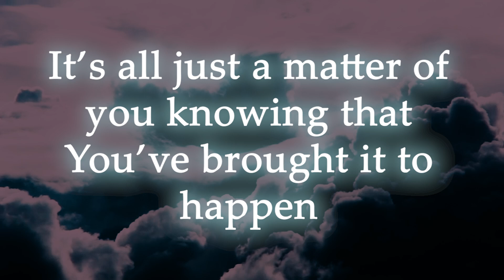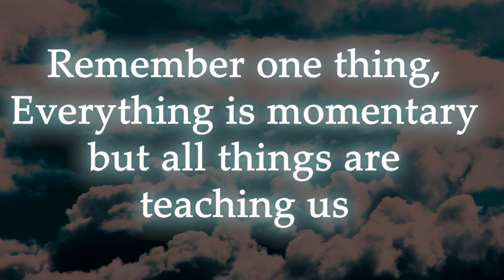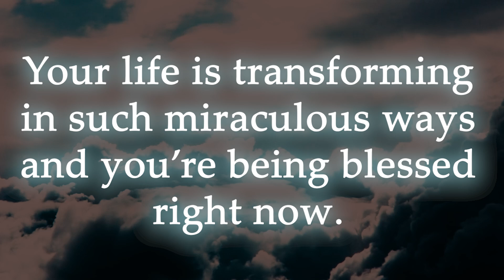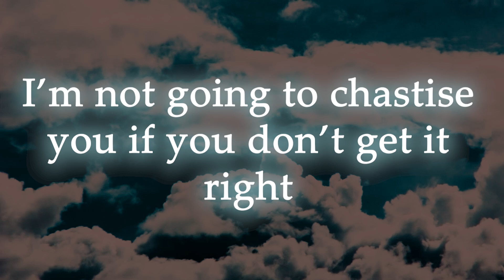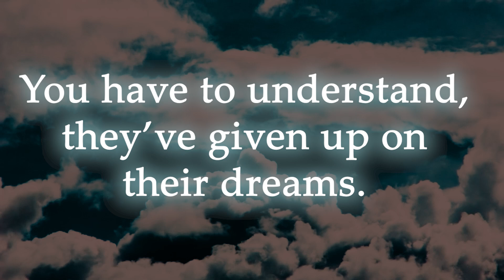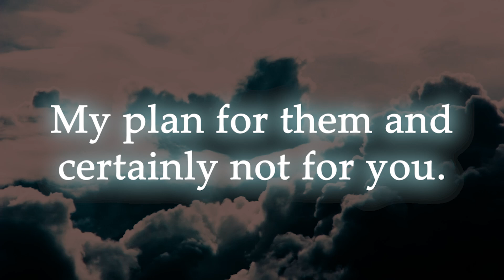Urgent Message from God 🦋 God message for me today 💕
The Lord Is Calling Out To You | Gods Urgent Message To You Today |

(Bible Inspired)